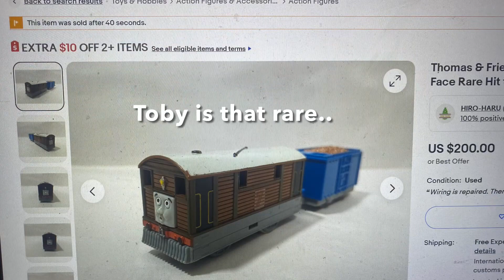How to make a flip face engines fan mad